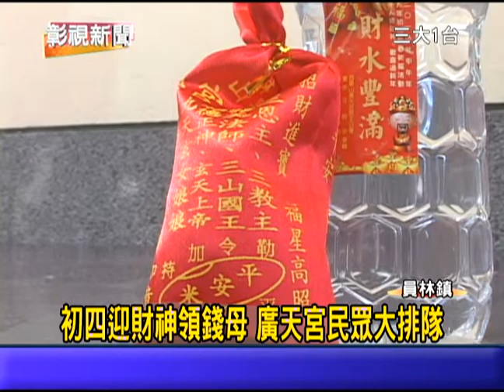1030204 15初四迎財神領錢母 廣天宮民眾大排隊